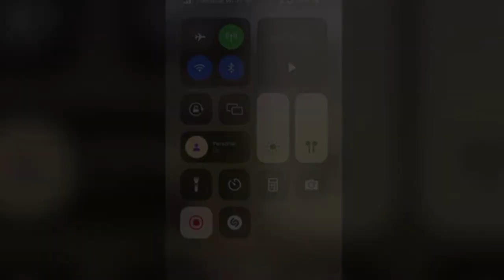Young Dolph visits Makedas Cookies daye before being shot dead